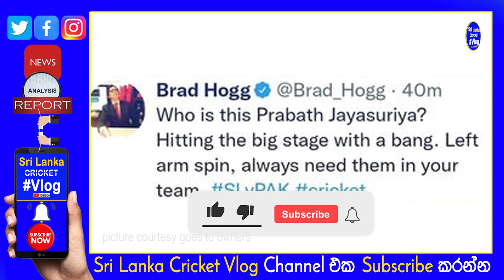Who is This Prabath Jayasuriya| Asking Australian former Champion Spinner Brad Hogg